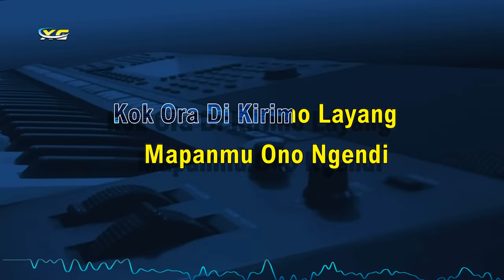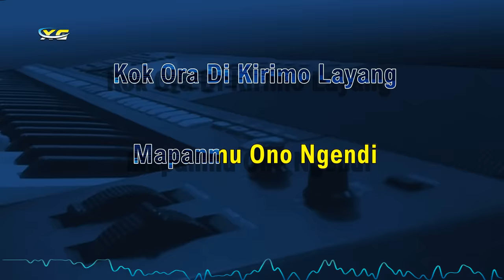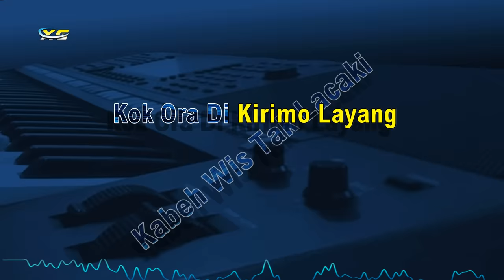GANG DOLLY KARAOKE - Pak No ft. Pak Ndut ( Woko Channel ) - OM ADELLA VERSION - NADA COWOK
Title  : Gang Dolly
Singer by Pak No ft. Pak Ndut ( Woko Channel )
Songwriter by Dalang Poer

Lyric : ( Gang Dolly )

Kabeh Pancen Luputku
Ninggalake Sliramu
Nganti Nekat Tanpo Ati
Njegur Ning Lokalisasi

Getunku Kepati-Pati
Wis Rumangsa Njalari
Kepiye Wae Tak Goleki
Ning Ra Ngerti Nyang Ngendi

Tak Parani Ono Koji
Ono Koji
Jarene Wis Pindah Dolly
Pindah Dolly)
Age-Age Tak Tututi
Tak Tututi
Jare Wis Ning Kalisari

Guyangan Baben Lan Mbayangan
Kabeh Wis Tak Lacaki
Kok Ora Di Kirimo Layang
Mapanmu Ono Ngendi

Getunku Kepati-Pati
Wis Rumangsa Njalari

Ono Koji
Pindah Dolly)
Age-Age Tak Tututi
Tak Tututi

Mapanmu Ono Ngendi

Ndang Bali

TERIMA KASIH